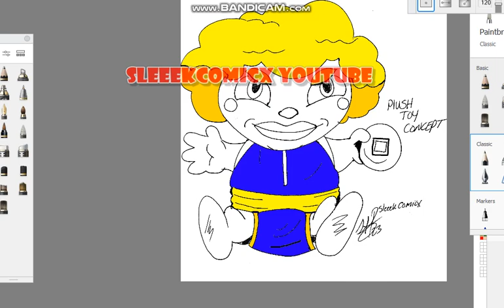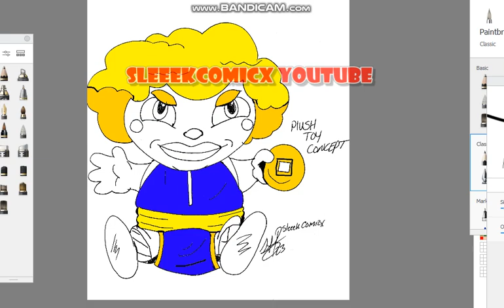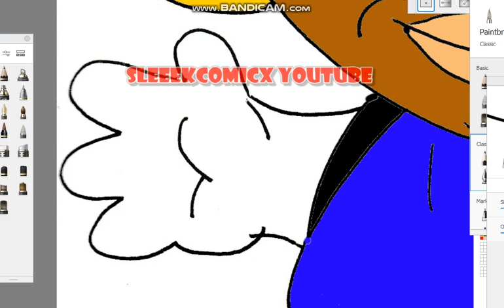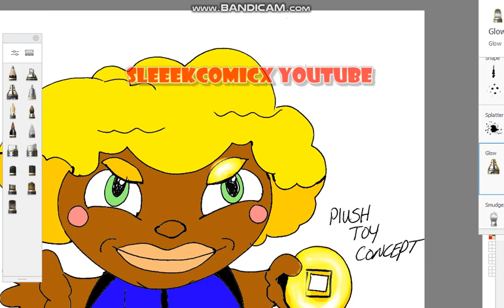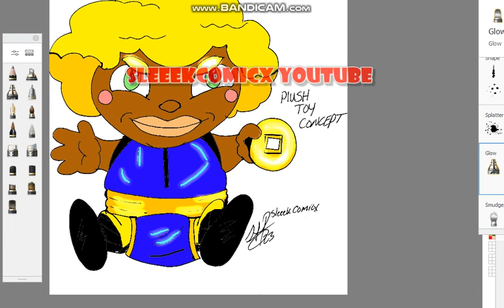ZEZEMARU plush toy idea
fan art ONLY  i did not create this character